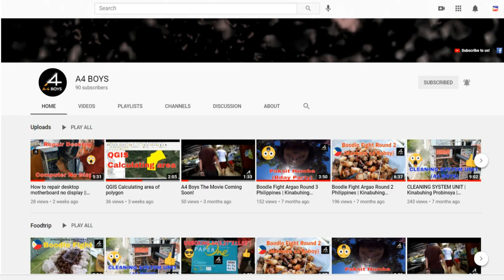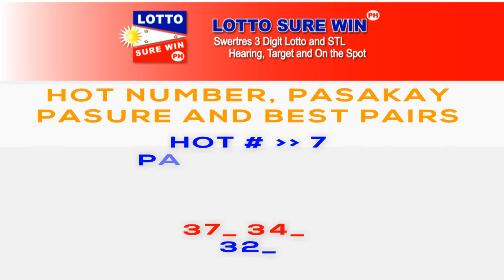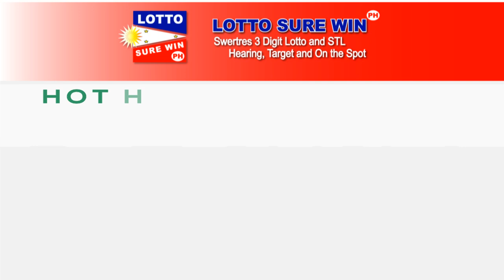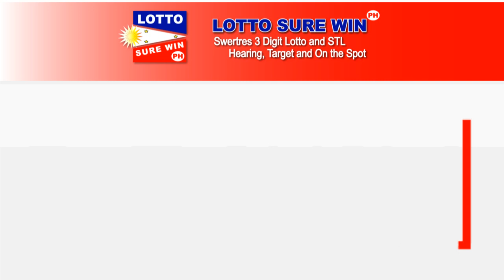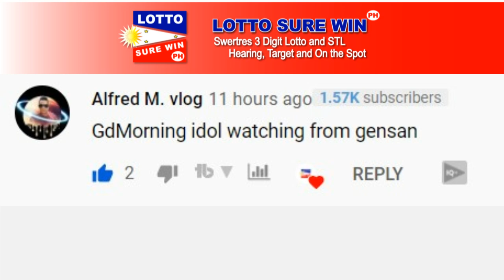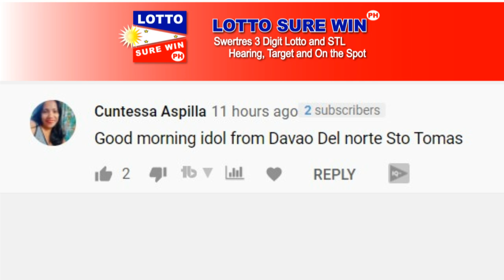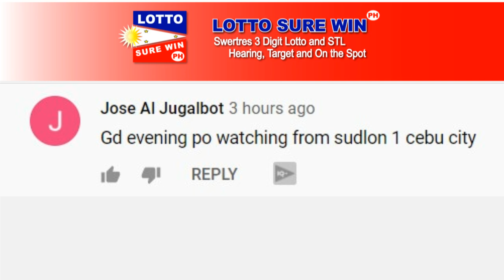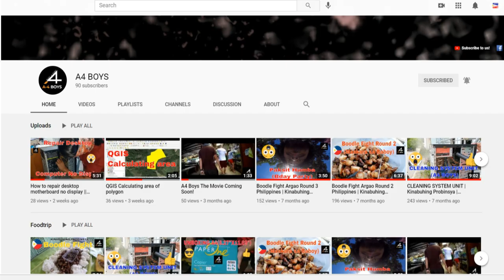SWERTRES HEARING TODAY 3D LOTTO AND STL (APRIL 10, 2021) | @CXN IDEAS CHANNEL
Swertres Today
Swertres Hearing April 10, 2021
Swertres On The Spot
Swertres Hearing
lottosurewinph
Win Swertres
Swertres Sure Win
Swertres Surewin
Swertres Target
How to Win Swertres
swertres result
swertres result today
swertres results
swertres hearing
swertres guide
swertres today
swertres
swertres philippines
swertres probables
swertres tips
swertres guide
pcso lotto